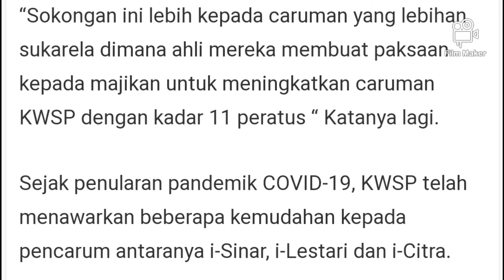PENGELUARAN KWSP I-SAYANG DILANCARKAN TAHUN INI 2022